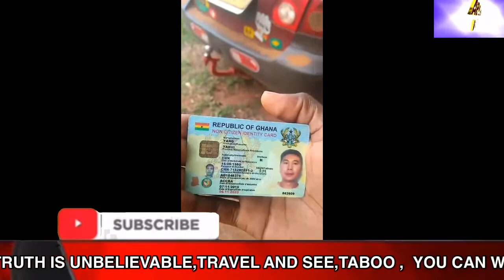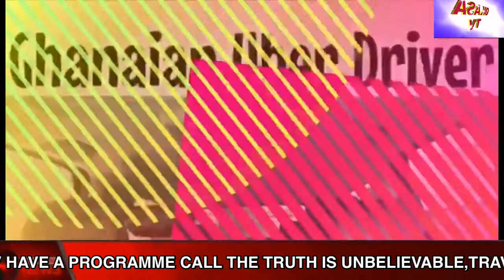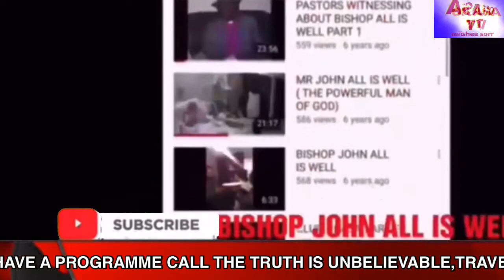2020 TRENDING COMEDY VIDEOS ON WHATSAPP 😂🤣😅🤣😂🤣😁😆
2020 TRENDING COMEDY VIDEOS ON WHATSAPP 🤣😅🤣😅🤣😂